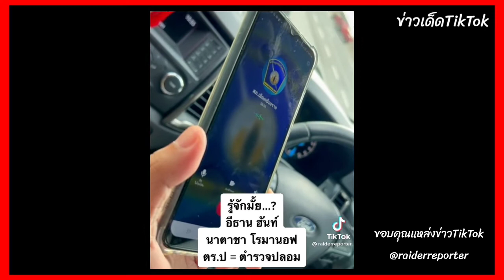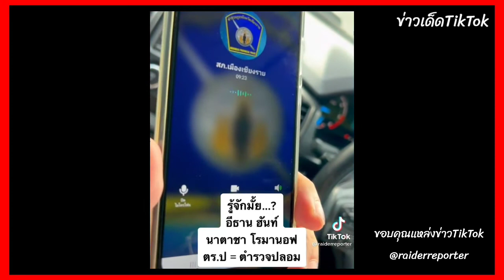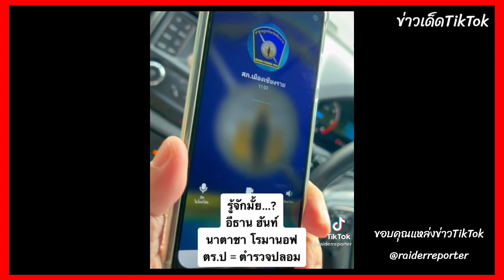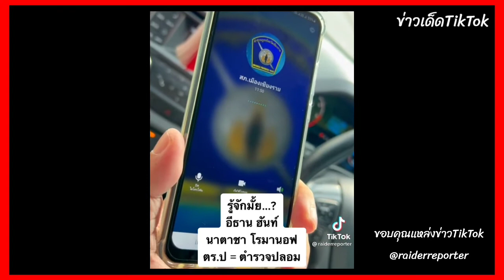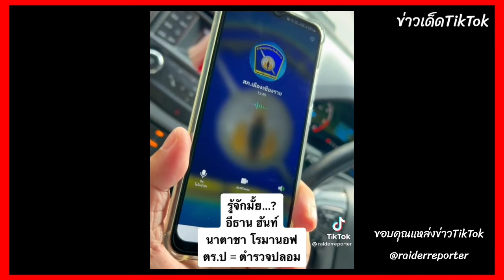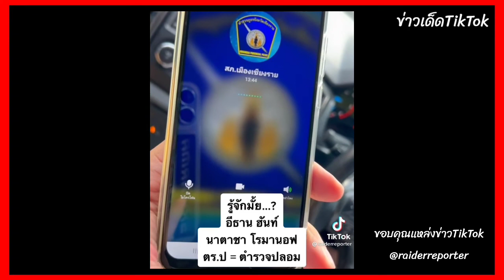ตร.ป VS คอลเซ็นเตอร์ นาตาชา โรมานอฟ โทนี่ก็มา